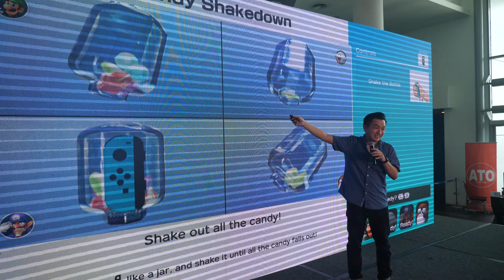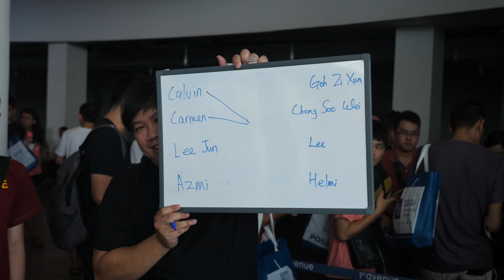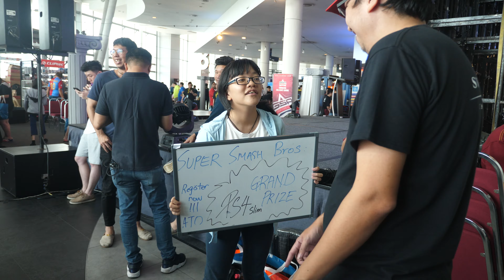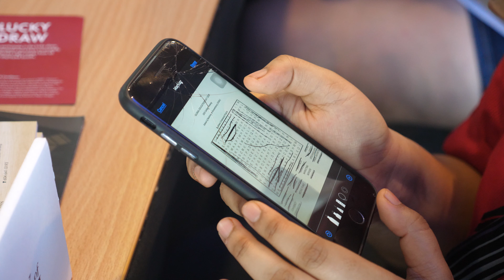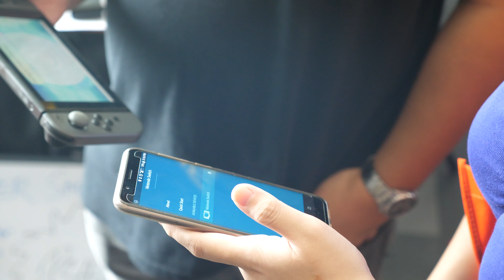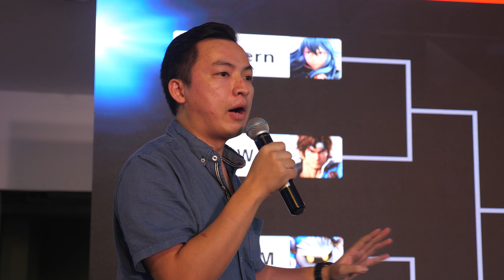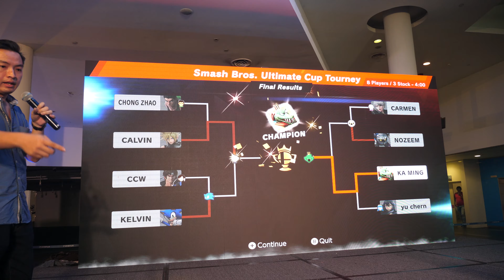E-Sports Experience Zone - Day 2 (16 Dec 2018)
Venue: 1st Avenue, Penang

Camera: Panasonic Lumix GH5
Lens: Panasonic Lumix 12-35mm F2.8 II
Profile: Standard